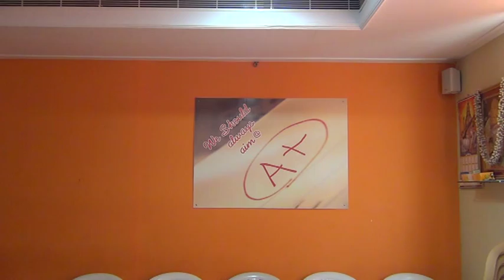I ECE B 2013 14 INTRO 12 @ LENDI's ELCS LAB